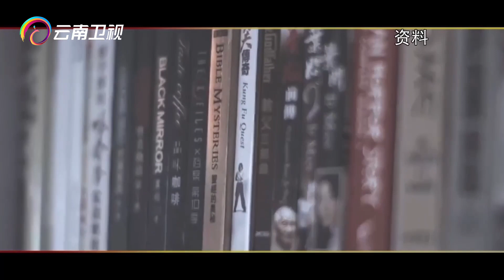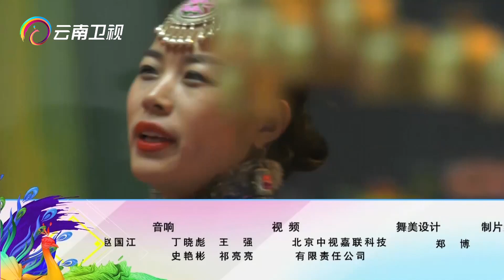杨丽萍的服装设计师带来震撼大秀，服装大胆运用颜色，和民族元素完美结合【了不起的你】